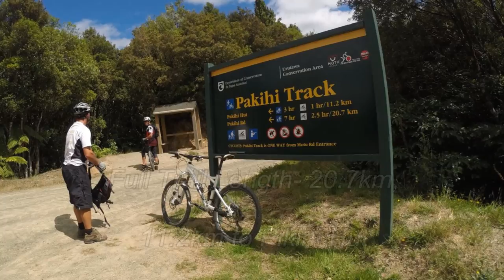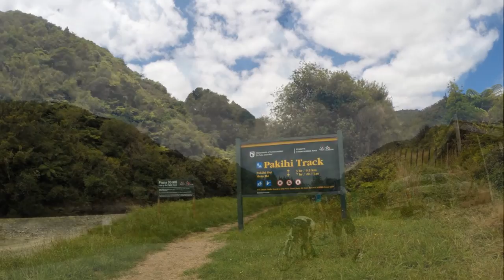Pakihi Trail, Opotiki, New Zealand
Pakihi Trail. Opotiki. Part of the Motu trails network. 20km downhill trail in native forest back to Opotiki.
We used Motu Trails ) for our shuttle ride up onto Motu Road. They dropped us at the boundry which is 8km from the Pakihi trail entry (downhill ride).
Great flowing singletrack and 26 bridge crossings.
20km road ride to finish back at Opotiki.